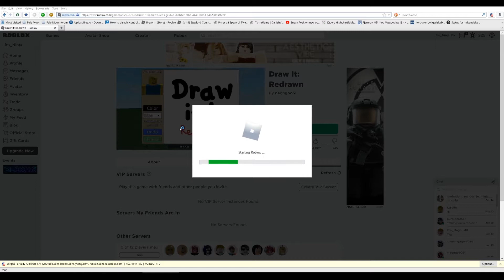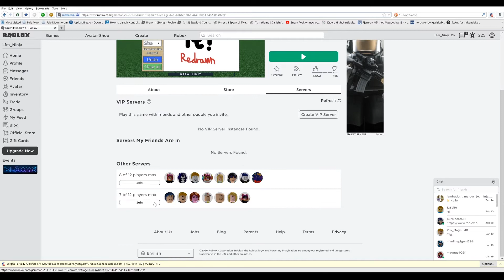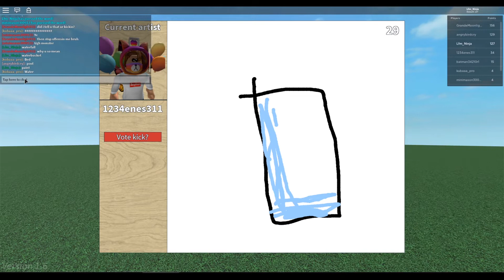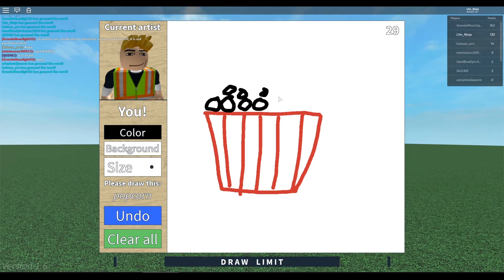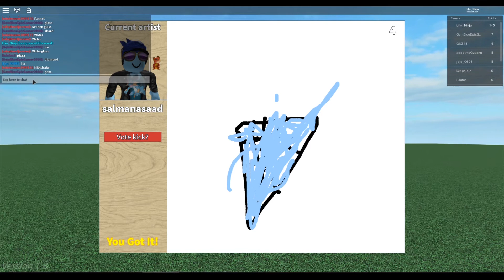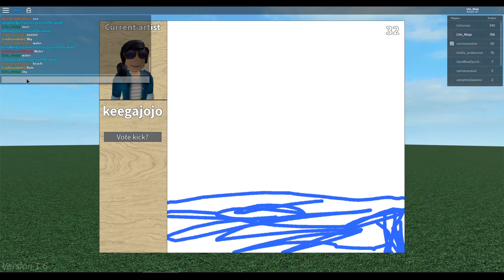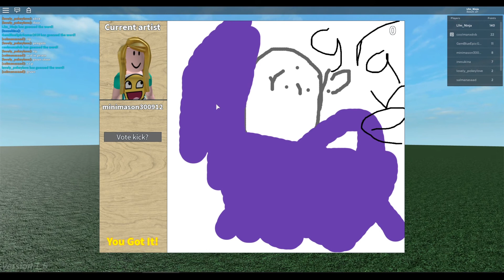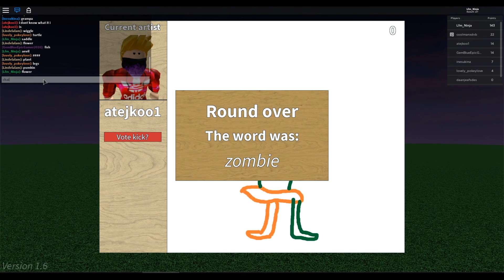Tegn og Gæt - Draw It: Redrawn - Dansk Roblox med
I denne episode spiller jeg en roblox version af tegn og gæt.